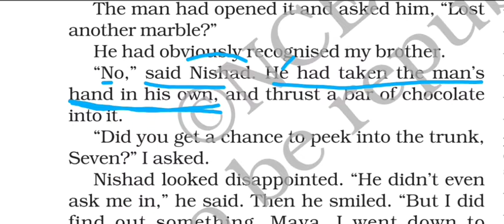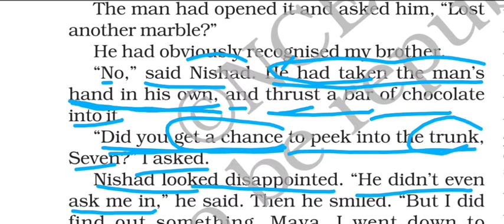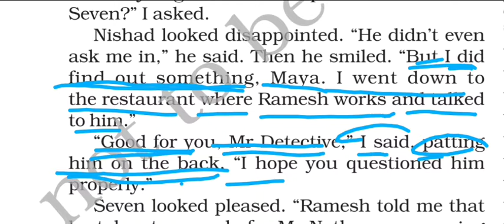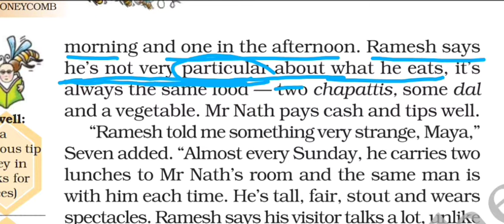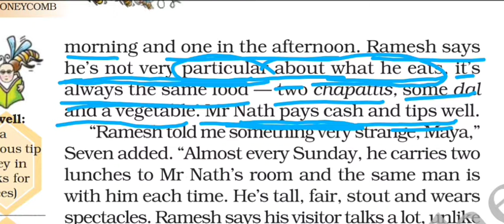Expert Detectives P-3 || Class 7 || Sharada Dwivedi || NCERT || Hindi Translation, CBSE || Honeycomb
Expert Detectives  (from the Broken Flute) || Class / Grade 7 || by Sharada Dwivedi || NCERT || English to Hindi Translation, CBSE , Honeycomb